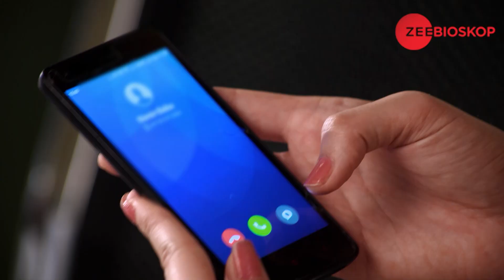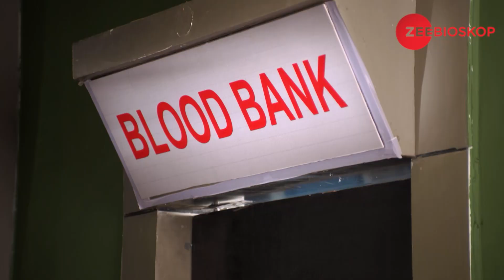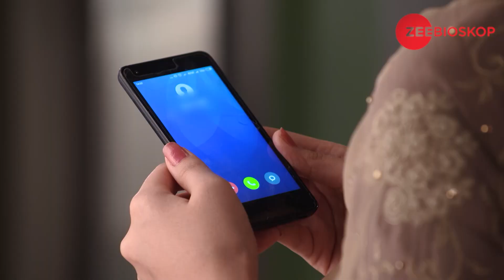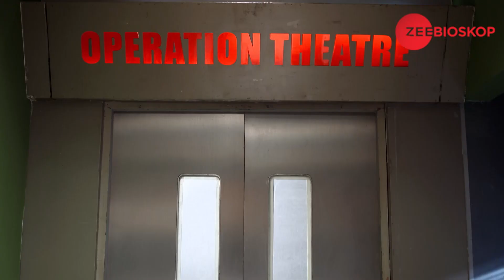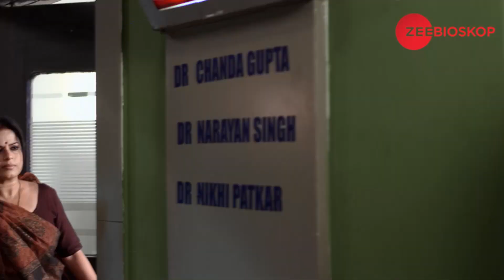Kekasih Unik S1 | Full Episode - 35 | Zee Bioskop